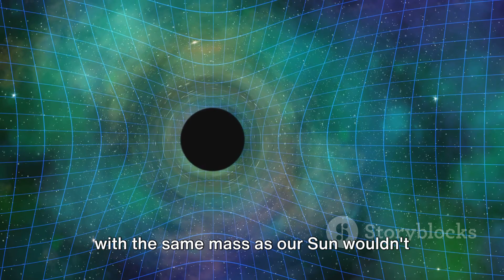What If the Sun Became a Black Hole? | Solar System’s Fate Explained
What if our Sun suddenly turned into a black hole? 🌌 In this thought-provoking video, we dive deep into this mind-bending cosmic scenario and uncover what it would mean for Earth, our solar system, and the very future of life.

👉 Discover how a black hole differs from a star like our Sun.
👉 Learn what would happen to planets if the Sun collapsed.
👉 Explore the fascinating science behind gravity, light, and space-time in this ultimate "what if" journey.

From the Sun’s transformation to the fate of Earth, this video will expand your perspective on the mysteries of the universe.

📌 Chapters:
00:00 The Sun's Transformation
00:56 The New Solar System
01:57 Life on Earth
02:52 Theoretical Possibilities